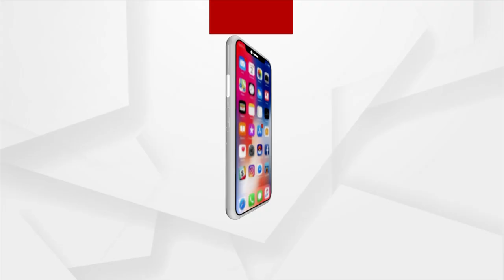ହାଇକୋର୍ଟ ରେପ୍ଲିକା ପରିଦର୍ଶନ କଲେ ରାଜ୍ୟପାଳ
କଟକ ଐତିହାସିକ ବାଲିଯାତ୍ରାର ଶେଷ ଦିନରେ ବାଲିଯାତ୍ରା ପଡ଼ିଆରେ କରାଯାଇଥିବା ହାଇକୋର୍ଟ ରେପ୍ଲିକା ପରିଦର୍ଶନ କଲେ ରାଜ୍ୟପାଳ ପ୍ରଫେସର ଗଣେଶୀ ଲାଲ. ।